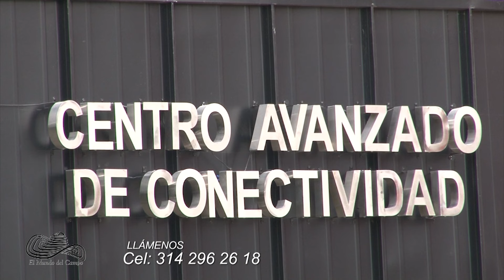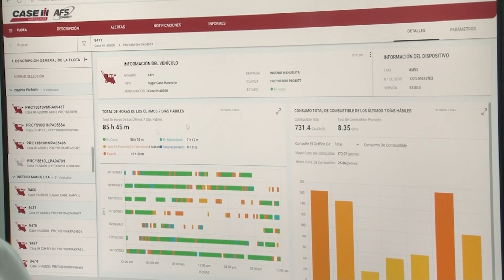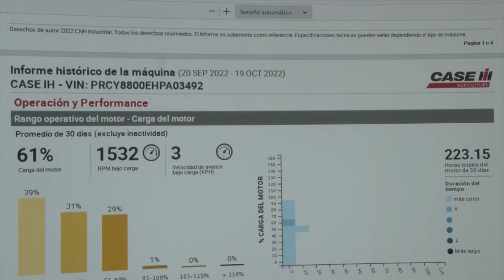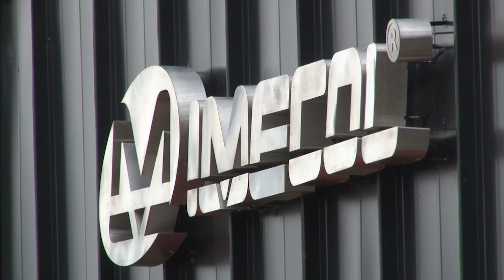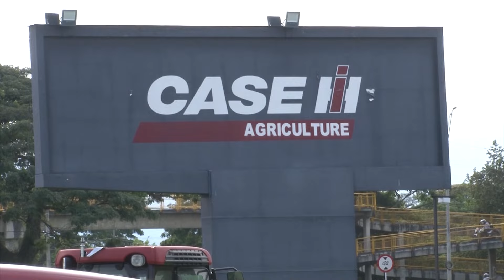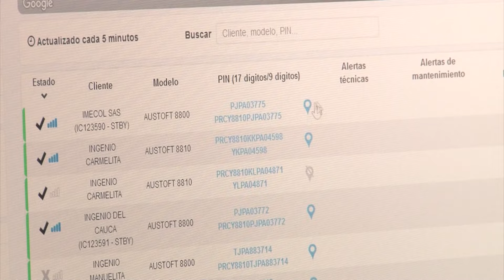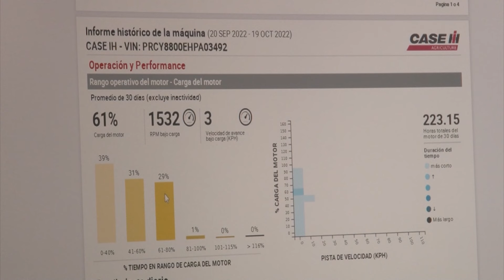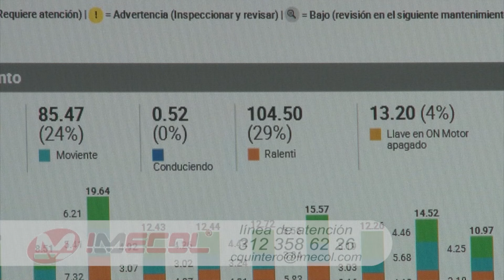Mecanización y Tecnologías para la Agricultura IMECOL - Campo - Mundo del Campo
Mecanización y Tecnologías para la Agricultura IMECOL.